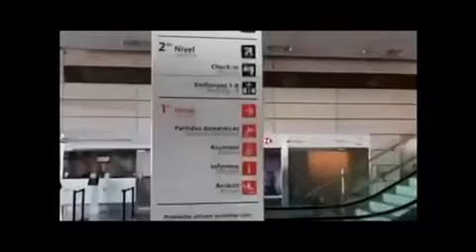LLegan a Los Angeles las camisetas y pelotas autografiadas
En octubre la Fundación Celeste* llega a Los Ángeles con un evento sin precedentes, la subasta de camisetas y pelotas autografiadas por los jugadores, agendá la fecha:  Sábado 22 de octubre. Será nuestra oportunidad para colaborar con todas sus obras y obtener las camisetas que la Celeste lucirá en el Mundial de Qatar.
*Fundación Celeste está integrada por Jugadores de la Selección Uruguaya de Fútbol. Tiene su origen en el Mundial de Sudáfrica 2010.
Su propósito es fomentar los valores del deporte en la educación de niños, niñas y adolescentes, particularmente a través del fútbol.
Desarrolla programas orientados a quienes más necesitan de apoyo, en distintos puntos del país.
Canción:  "4 Millones" por la Banda Celeste
Teaser promocional: Gabriel Silva, Andrea Laffitte/CCLA